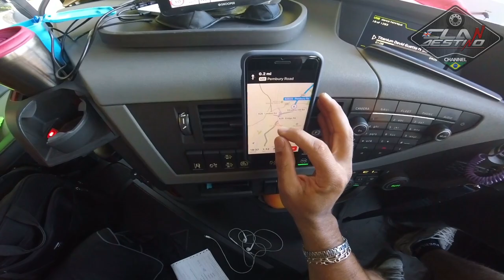Passando por um desvio , pra evitar o transito